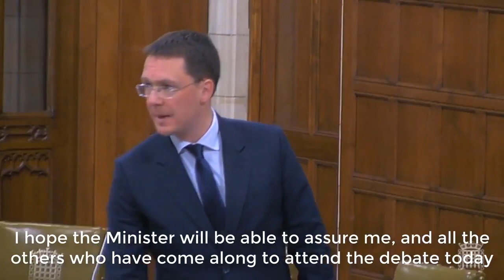UK Parliament Debate on West Papua Human Rights on May 8th, 2019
Debate on Wednesday in United Kingdom Parliament on 4.30 pm - 5.30 pm - Human rights in West Papua
To be moved by Robert Courts, MP for Witney